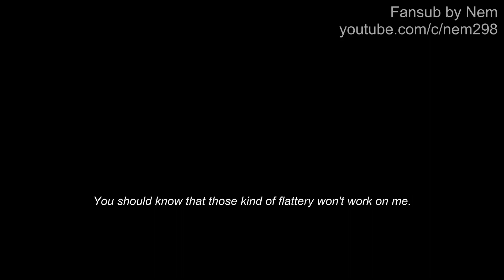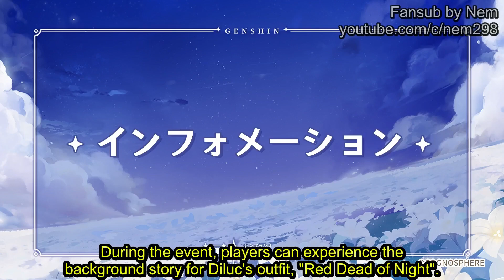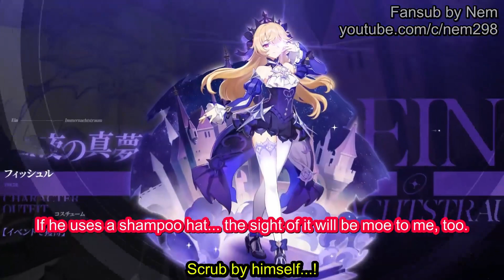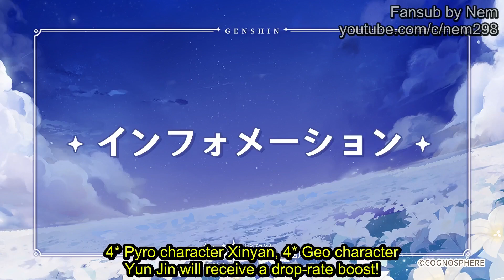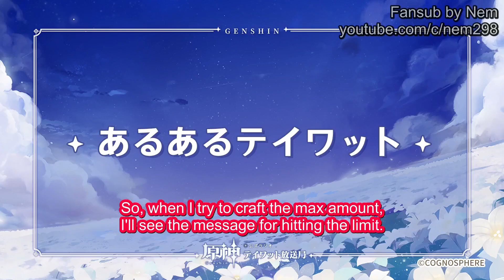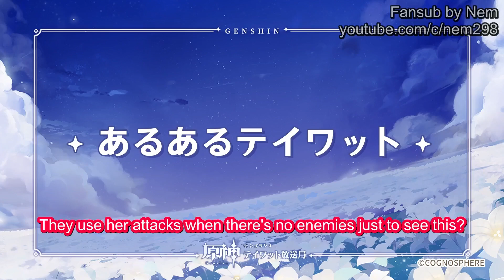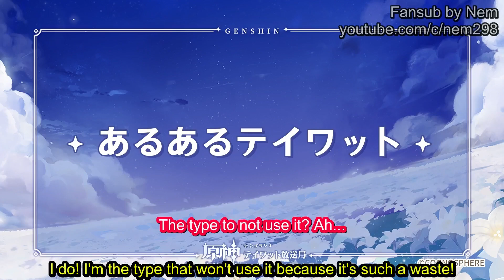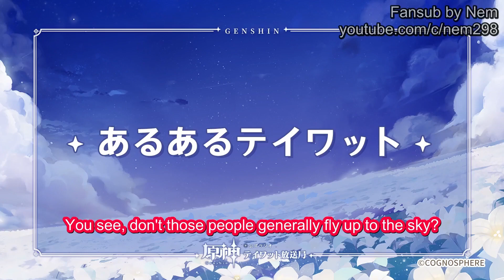Genshin Radio #36 Full Eng Sub - Ueda Kana, Horie Shun (Yoimiya, Aether)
Reupload.

This channel and video are not monetized, because Youtube says: Channel uses someone else's content without making changes that add significant value.